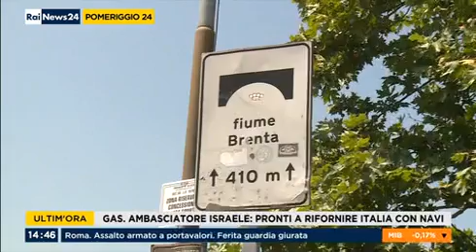Siccità: il vero impatto degli allevamenti sui consumi idrici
In un momento in cui la siccità sta facendo danni enormi in molte regioni italiane, soprattutto del nord, c’è chi non perde occasione per strumentalizzare la situazione per attaccare il settore zootecnico. Il Professor Giuseppe Pulina, docente di Zootecnica Speciale presso l’Università di Sassari e presidente di Carni Sostenibili, spiega dunque qual è il vero impatto degli allevamenti sulle riserve idriche, quanta acqua serve per produrre (un chilo di) carne, e quali soluzioni si adottano o possono essere adottate per ridurre ulteriormente i consumi idrici in agricoltura.